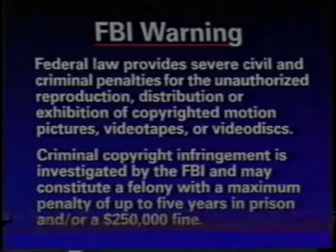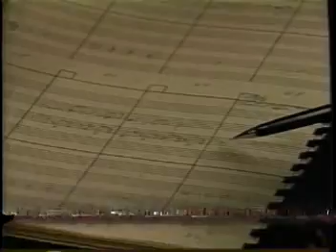Opening to The Thief and the Cobbler 1998 VHS (NEST Family Entertainment) (Printed)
NO COPYRIGHT INFRINGMENT INTENDED! Here's The Order:

1. FBI Warning Screen
2. Animated Hero Classics trailer
3. Miramax Family Films logo
4. Nest Entertainment logo
5. Start of the film